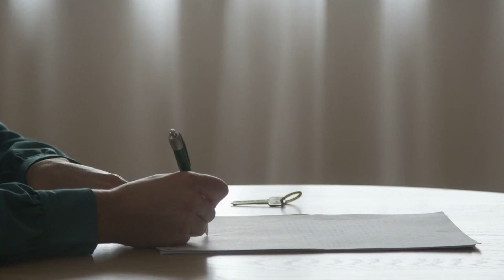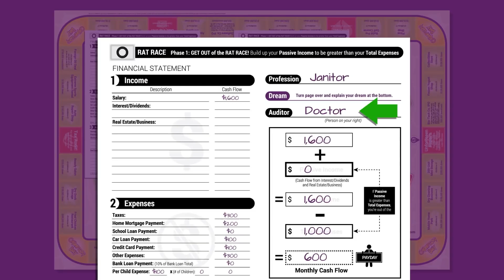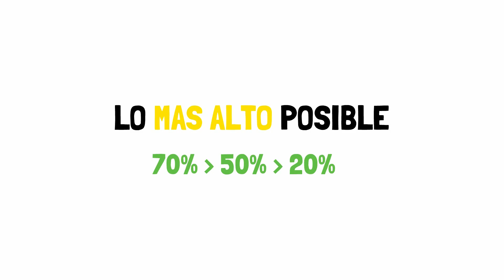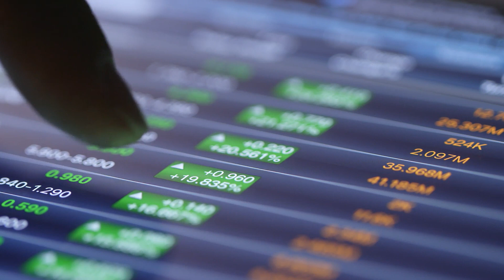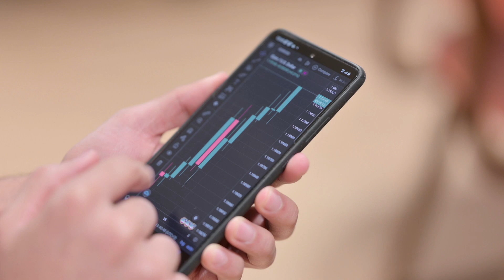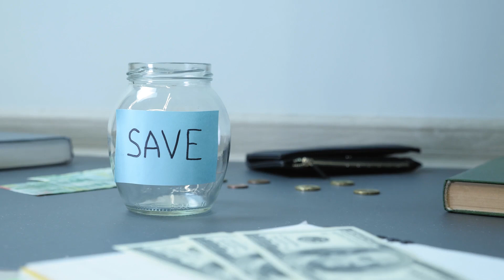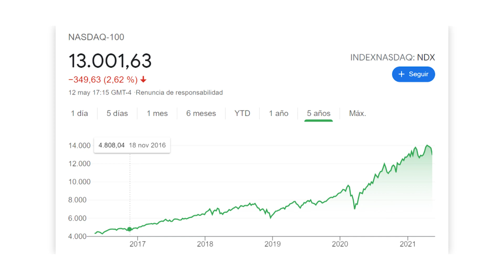Cómo SALIR DEL BUCLE del dinero por ROBERT KIYOSAKI - Libro Padre rico Padre pobre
👉 COMPRA EL FLUJO DEL CUADRANTE DEL DINERO y el juego CASHFLOW

la carrera de la rata, robert kiyosaki, padre rico padre pobre, el cuadrante del flujo del dinero, finanzas personales, como ahorrar, como ser rico, ganar dinero, rich dad poor dad, como salir de la carrera de la rata, la carrera de la rata juego, la carrera de la rata video, cashflow en español, la carrera de la rata audiolibro, la carrera de la rata concepto, la carrera de la rata libro, kiyosaki padre rico padre pobre, kiyosaki audiolibro, kiyosaki